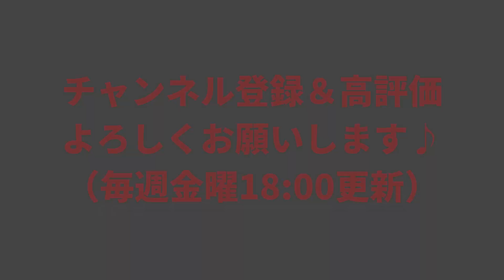【GOLDWIN】"NEUTRALWORKS.[ニュートラルワークス]"って凄くいいブランドがあるんだけど知ってる？【ザ・ノースフェイス】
佐賀県鳥栖市にて営業中のセレクトショップ、BLUEBEATの動画チャンネルです。

今回は久しぶりに新規取り扱いブランドのご紹介を致します！！
あのGOLDWINが手掛ける、知る人ぞ知るいいブランドがあるんです！！
この春入荷したモデル２型を、コーディネート例も交えながらご紹介してますので、是非最後までご覧になってみてください♪

『NEUTRALWORKS.』
・WHIFF/KNITTING HOODIE

『newbalance』
・M990GL5

『SAINTJAMES』
・NAVAL 長袖

『SPELLBOUND』
・カーゴパンツ

『moonstar 810s』
・KITCHE

『Gramicci』
・SHELL PACKABLE SHORTS

『OOFOS』
・OOahh Sport

【BLUEBEAT鳥栖店】
■住所：佐賀県鳥栖市蔵上4-281